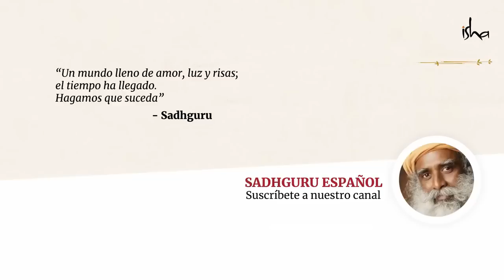La historia de Sadhguru y los tatuajes en prisión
Una estudiante le pregunta a Sadhguru si tatuarse está bien o no. Sadhguru comparte sus pensamientos y un interesante episodio con los tatuajes en su vida.

Somos voluntarios tratando de traducir las palabras de Sadhguru de la mejor forma posible de acuerdo a nuestro entendimiento. Agradecemos tu comprensión si la traducción contiene errores, ya que es un gran reto traducir la sabiduría hablada de un místico, hacemos lo mejor que podemos. Por favor, utiliza nuestro formulario para hacernos llegar tus comentarios y sugerencias. Tu retroalimentación es muy valiosa para nosotros.